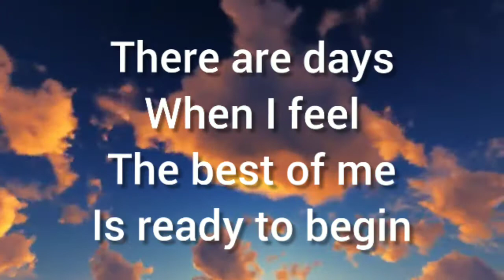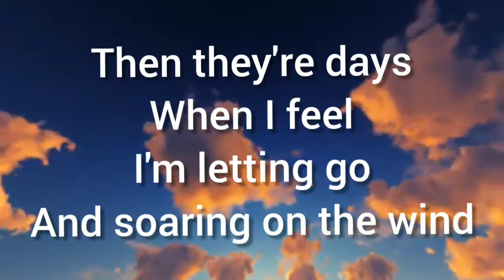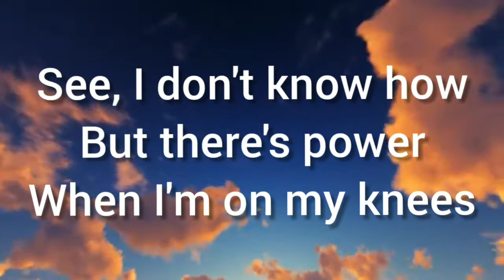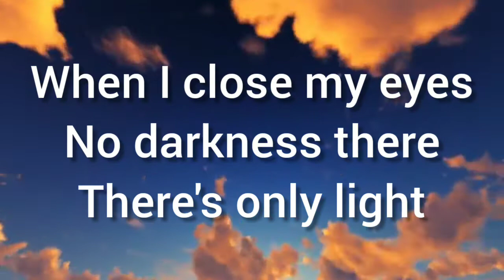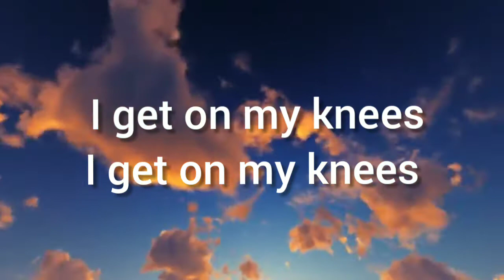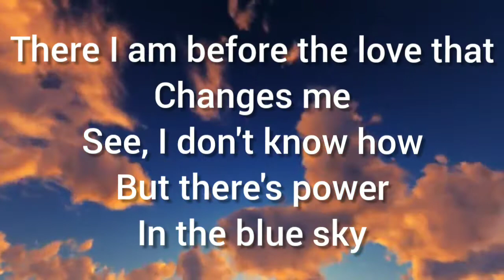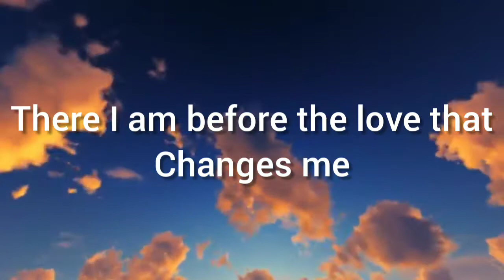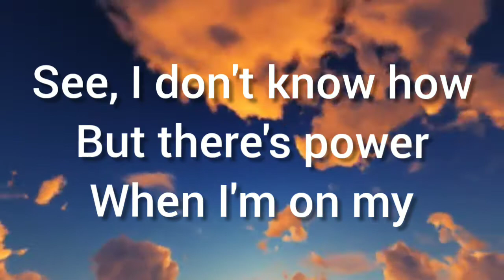On my Knees - Jaci Velasquez